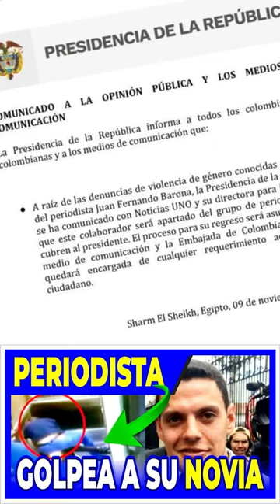😡💔Periodista Juan Fernando Barona, GOLPEANDO a su novia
Periodista Juan Fernando Barona, grabado GOLPEANDO a su novia

Juan Fernando Barona, reconocido periodista de Colombia, ha sido tendencia en las últimas horas. ¿La razón? El hombre de prensa ha sido acusado de violencia de género por supuestamente agredir físicamente a una mujer. Esto se dio debido a unos videos que fueron difundidos en Twitter.

A raíz de lo sucedido, según El Tiempo, Barona ha sido separado de ‘Canal Uno’, medio de comunicación para el que trabajaba, y también del grupo de periodistas que vienen cubriendo la visita de Gustavo Petro, presidente colombiano, en Egipto.

La polémica que se desató en Colombia tras el video en el que el periodista Juan Fernando Barona agrede brutalmente a su novia Danielle Silveira en el parqueadero de un edificio en Bogotá, continúa desatando reacciones frente al actuar del comunicador que pertenecía a Noticias Uno .

Y aunque tanto el periodista señalado, como su expareja y hasta la Presidencia de la República se han manifestado frente al caso, un reciente pronunciamiento llamó la atención de miles de personas que han seguido este caso desde la noche del martes 8 de noviembre cuando salieron a la luz los aterradores videos en los que quedó registrada la golpiza

Los hechos se dieron a conocer en la noche del martes 8 de noviembre a través de redes sociales en las que fueron publicados y viralizados varios videos de cámaras de seguridad que captaron una agresión por parte del comunicador y otro hombre quien ha sido identificado como Nicolás Vergara.

Video de periodista Juan Fernando Barona agrediendo a su pareja genera repudio
Fiscalía abre investigación contra Juan Fernando Barona, grabado golpeando a su novia

El comunicador ya fue despedido de Noticias Uno, medio en el que trabajaba y con el que cubría la fuente política.

Cabe recordar que los hechos fueron conocidos en la noche del martes 8 de noviembre cuando fueron difundidos varios videos a través de redes sociales en las que se observa al periodista agrediendo a su novia en un ascensor y luego arrastrándola por el parqueadero . Los hechos ocurren con presunta ayuda de otro hombre identificado como Nicolás Vergara.

En unas primeras imágenes, grabadas el 14 de octubre de este año, se observa Juan Fernando saliendo de un reconocido bar junto a su novia, una joven de nacionalidad brasilera; inmediatamente se observa una discusión entre el periodista Barona y su pareja con quien se dirige hacia un conjunto de apartamentos done posteriormente es captada la agresión.

En medio de la oleada de indignación que generan las imágenes, la Presidencia de la República se pronunció rechazando los hechos y confirmando que ya apartó al periodista de la delegación de comunicadores que actualmente cubría la gira del presidente Gustavo Petro en Egipto.

El Gobierno además se contactó con Noticias Uno (medio al que pertenecía el periodista) para notificarle que Juan Fernando Barona debía regresar de inmediato a Colombia. Por su parte el medio de comunicación también anunció que el periodista anoche fue despedido.

periodista juan fernando barona, periodista de noticias uno golpea a mujer,
periodista de noticias uno golpea a mujer, despiden a periodista, periodista noticias uno, periodista golpea a su esposa, delitos contra las mujeres en bogotá,
mujer agredida